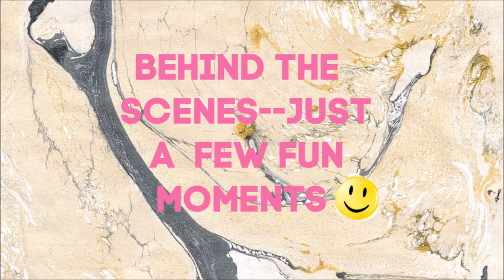SINGING SATURDAYS EP.11 || NURSERY RHYME SONG FOR KIDS & BABIES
Hello everyone!! Today's song for Singing Saturdays is the ABC Song. Join Bella, Cat, Addie & I for some sing along fun. We hope you enjoy!!!

Like this video?   Smash that thumbs up button!

Hello friends!!! If you're new to my channel my name is Angie and I have a 15 month old daughter named Isabella, she is my everything. I'm excited to share my journey as a first time mom with all of you along with our new adventure into YouTube. This channel is all about FAMILY, FUN & FOOD. I'm an Early Childhood Educator & Special Needs Teacher so I will throw in some fun activities that kids like, snacks they may enjoy as well as songs to teach your kids from time to time.

I'd love it if you could leave a comment down below and let me know if there is anything in particular you would like to see on my channel or just say hi!

XoXo  Bella & Angie